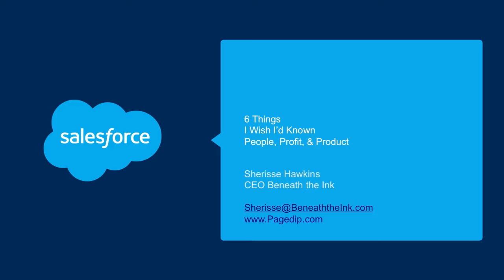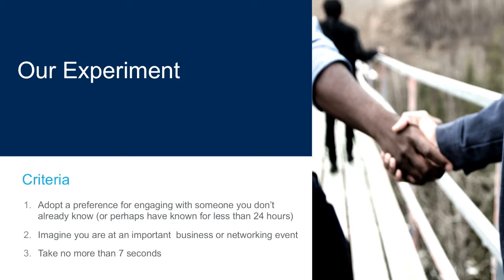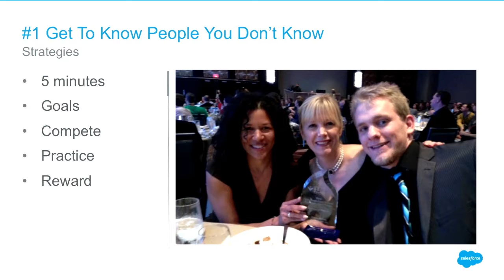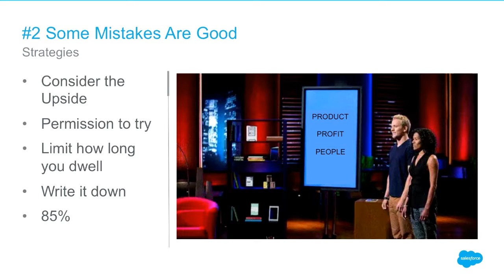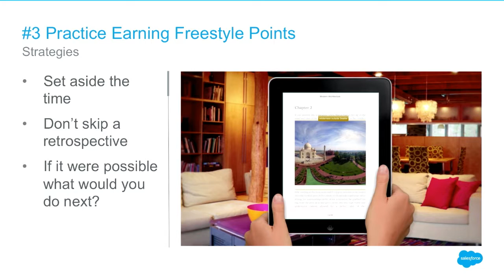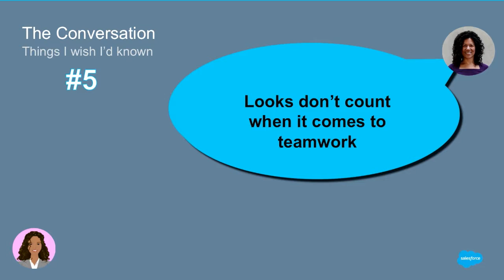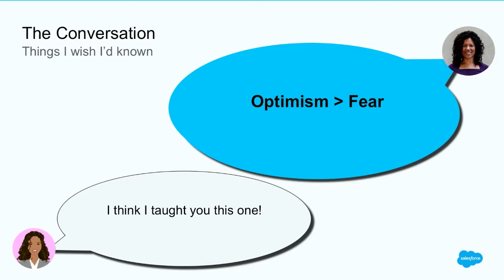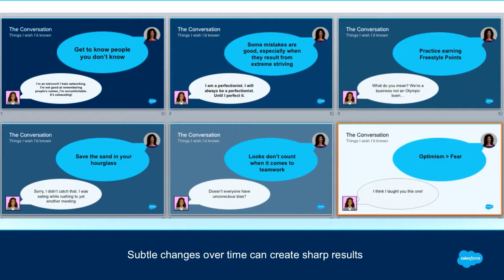6 Things I Wish I''d Known About People, Profit, and Product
Sherisse Hawkins is an engineer who abruptly left corporate America to become the co-founder and CEO of tech startup Beneath the Ink. In a frank, funny, but tough conversation, she shares the 6 things she wished she''d known about people, profit, and product. From pitching an idea to skeptics on the TV show Shark Tank, to raising the capital needed to launch a product, to seeking out critical feedback from end users and determining the next step after a major failure, Ms. Hawkins shares the honest findings you can apply to make a positive impact on the people, profit, and products in your world without having to give up great health insurance.